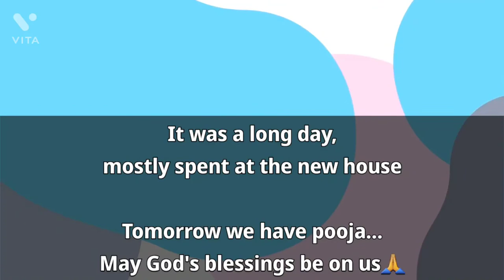Vlog 010 - Today our chandelier went up...yayyyyy | New House